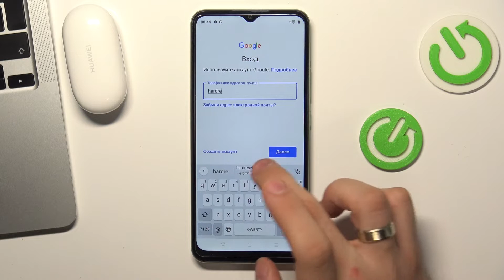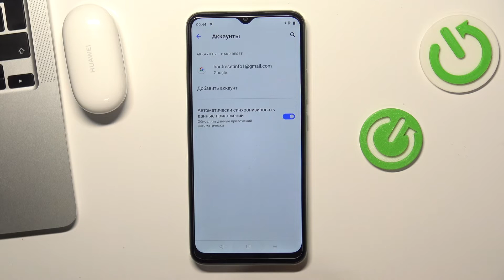Как добавить гугл аккаунт на Realme C30 / Удаление аккаунта Google на Realme C30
Чтобы узнать больше полезной информации, то заходите на наш сайт: hardreset.info/ru

Всем привет, дорогие друзья, в этом видео мы покажем вам как на Realme C30 войти или выйти из Google Аккаунта. Чтобы дабвить google аккаунт на Realme C30, вам нужно внимательно посмотреть это видео. Гугл аккаунт на Realme C30 это неотъемлемая часть приложений создаными google. Также аккаунт гугл на Realme C30 ипользуеться для раскрытия их полного потенциала.

Как войти в гугл аккаунт на Realme C30?  Как активировать google аккаунт на Realme C30? Как выйти из гугл аккаунта на Realme C30? Как из Realme C30 убрать гугл аккаунт? Как подключить к Realme C30 гугл аккаунт?